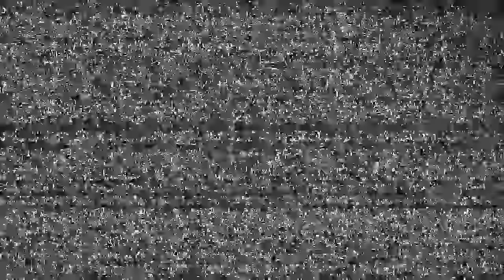FREESTYLE A LA PNL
Yo la S3Family !
Nouvelle vidéo, voici notre 2ème journée à Chypre enjoy au max et n'oubliez pas de lacher un pouce bleue la famille !

CONNECT TOI AVEC LE CREW

Annotations ON for english subtitles.